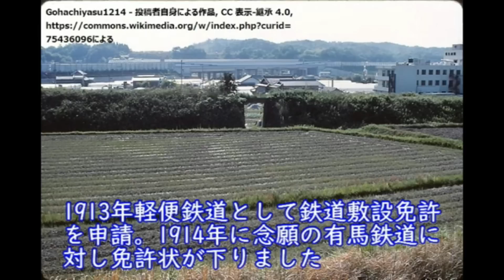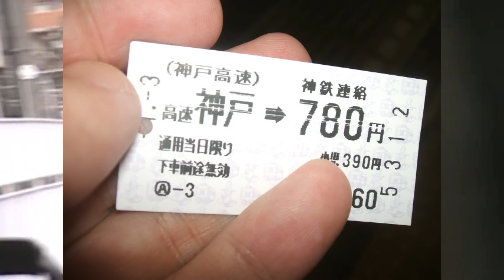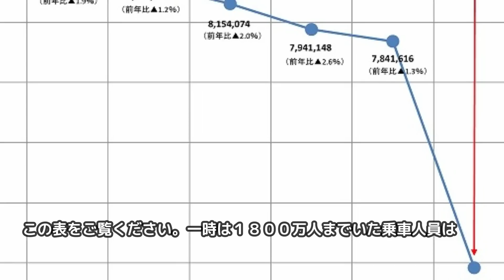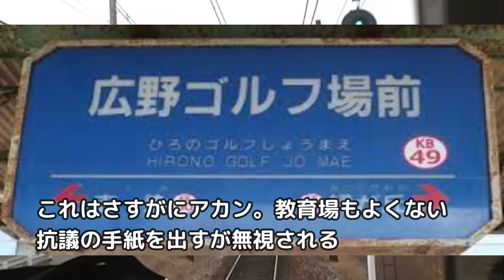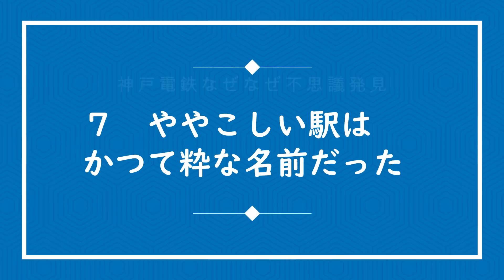【迷列車で行こう】神戸電鉄なぜなぜ不思議発見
神戸市内をメインに走る神戸電鉄。その不思議にせまります。なぜ、なぜといった疑問を追求。中には変わった駅名などもご紹介いたします。

1964年生まれ　乗り鉄の前面展望マニア　某IT会社に勤務の傍ら2005年よりJR乗りつぶしを開始し、2016年JR四国の内子線を最後にJR在来線完乗、現在民鉄に挑戦。兵庫県出身
千葉県在住。

より良い生き方をしたい人へのおすすめ

サブコンシャスマインド（Subconscious Mind)とは「潜在意識」
という意味です。アメリカ、ニューソート研究一人者ジョセフマーフィー博士の
潜在意識理論を中心としたスピリチャル系チャンネルです。
私、平成鐵郎は１９９５年に「マーフィーの法則（アスキー出版）」という本がヒットしたため
その失敗策を防ぐとおもって間違ってジョセフマーフィー博士の
「マーフィー１００の成功法則（産能大学出版部）」という本を
買ったことがきっかけで潜在意識理論と出会いました。
潜在意識理論を用いて人生を変えたメソッドを皆様と共有したく